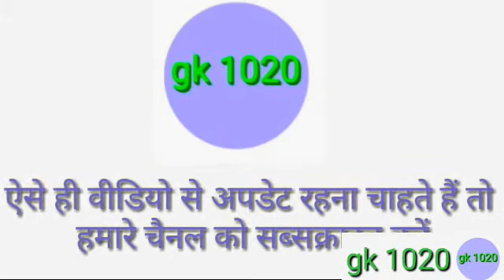ox ka full form